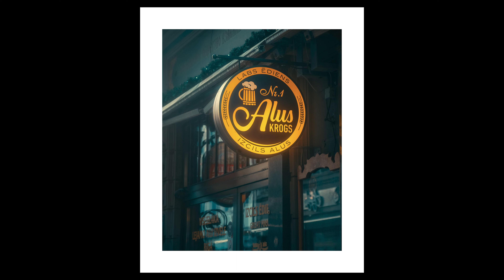Street photography, Riga 31.10.2021.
Walk around Riga with Fuji X-Pro2, 56mm F1,2 & 16-55mm F2,8.